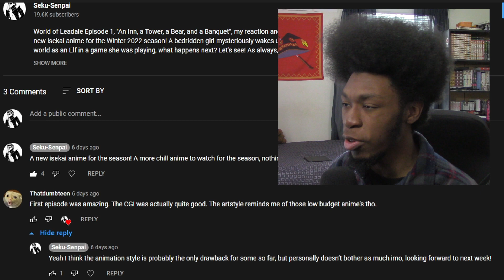In The Land of Leadale Episode 2 REACTION/REVIEW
World of Leadale Episode 2, my reaction and review to this new isekai anime for the Winter 2022 season! As always, enjoy! :D

Anime: World of Leadale | In the Land of Leadale | Leadale no Daichi nite | リアデイルの大地にて

Studio: Maho Film

Timestamps:
0:00 Intro
0:54 Reaction/Commentary

Anime Synopsis:
After a horrific accident put her on life support, the last vestige of freedom Keina Kagami had was in the VRMMORPG World of Leadale. When she wakes up in the body of her game avatar, though, Keina—now Cayna—finds that the worries of her old life appear to be a thing of the past, but somehow this new land doesn't seem to be quite the Leadale she remembers...

(Source: Yen Press)